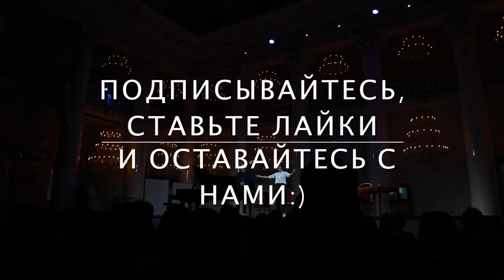АХ АСТАХОВА • Концерт в Москве 15 апреля 2018